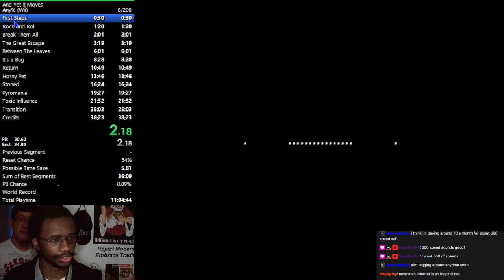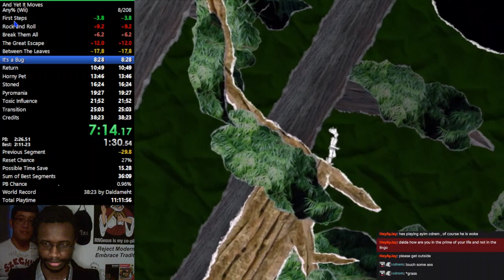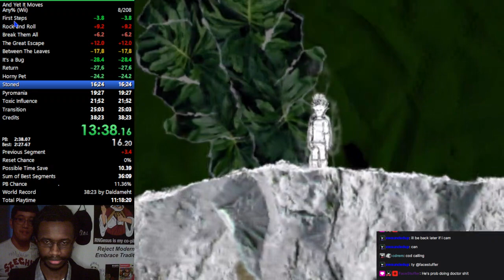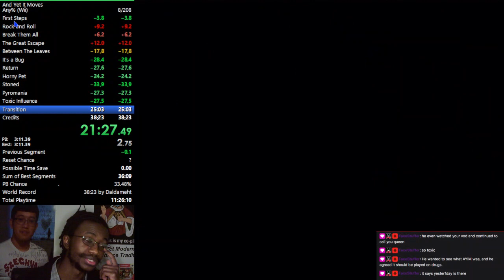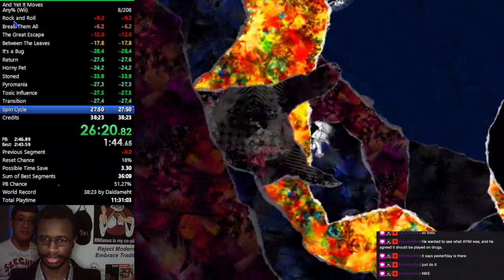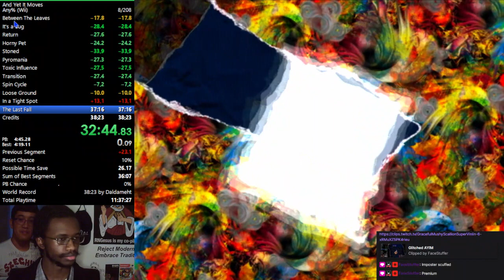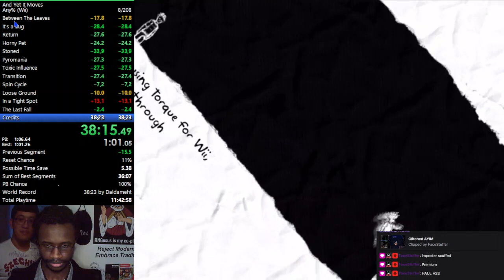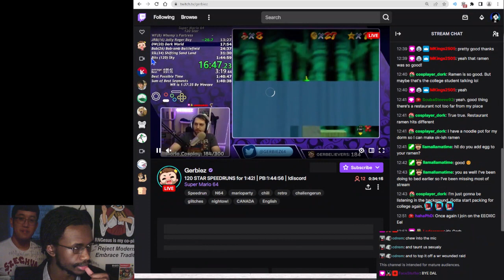1/16/2023 VOD Part 2 [Themadman attempts more runs for sub 38 N I C E T H R O W, 129/365 of !yldse]